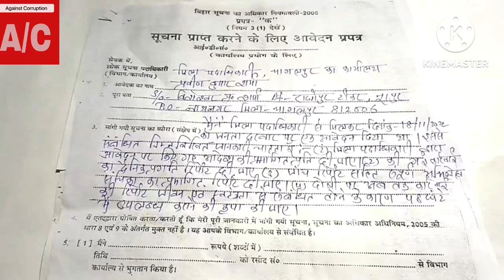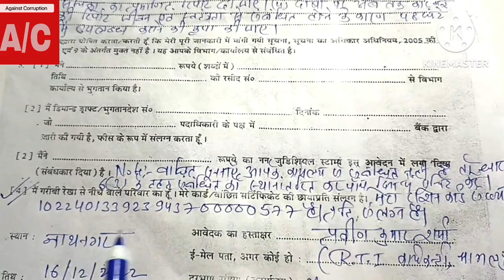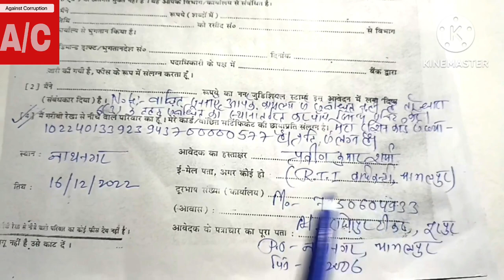rti 👍 how to file rti in DM office जिला कार्यालय से निःशुल्क सूचना कैसे प्राप्त करें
चना का अधिकार 2005,धारा 8 सूचना का अधिकार,